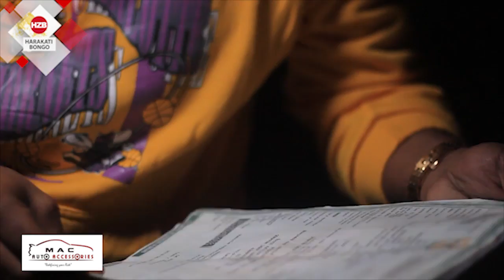Tunda Man amzawadia Land Rover thamani ya Dolla Elfu 30 mke wake kwenye Birthday